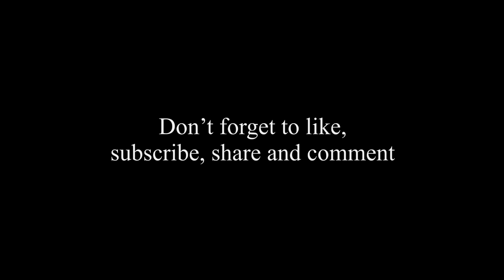Argument Prank on Mom😂🥵🥰